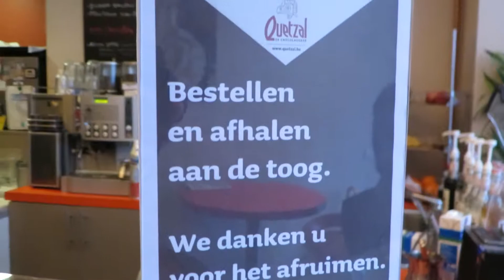Peter Hernou op bezoek bij Quetzal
Chocolade verwenning en genieten is hier het thema. Koffie kan evenwel maar dan als koffie bij de chocoladedranken. De basis is je keuze aan chocoladedrank en je keuze aan toevoeging. Gemengd publiek van alle leeftijden, aanschuiven aan de bar voor de bestelling en service gebeurt aan tafel. Ruim terras voor de deur.